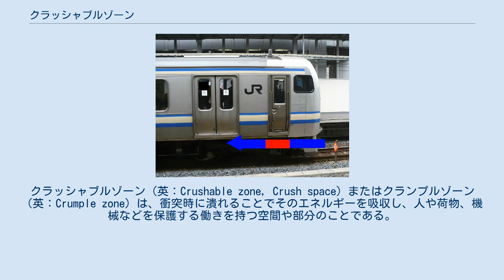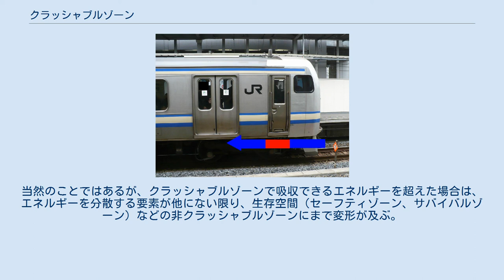クラッシャブルゾーン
クラッシャブルゾーン（英：Crushable zone, Crush space）またはクランプルゾーン（英：Crumple zone）は、衝突時に潰れることでそのエネルギーを吸収し、人や荷物、機械などを保護する働きを持つ空間や部分のことである。
 メルセデス・ベンツ・W120 クラッシャブルゾーンは、その仕組み上あえて潰れやすく造ってある。
車両などで万が一の事故時に、衝突箇所がクラッシャブルゾーンであれば、その部材が変形することで衝突時のエネルギーを効果的に吸収し、かつ、他の構造材へと伝えて分散する。
 「ミスター・セーフティ」の異名を持つメルセデス・ベンツの天才エンジニア、ベラ・バレニーがベンツ入社前の1937年に思いついたもので、1952年にコンセプトが具体化され、メルセデス・ベンツが特許を取得した（ドイツ特許第854157号）。
1953年発売のメルセデス・ベンツ・W120「Ponton」に一部が取り入れられ、1959年のメルセデス・ベンツ・W111 フィンテールのセダン型において完成を見た。
当初は自動車においてのみ搭載されたが、後に鉄道車両にも取り入れられた。
 単純に潰れやすくしてあるわけではなく、潰れる過程におけるエネルギー消費や、力の方向と分散の割合を綿密に計算して設計されている。
自動車などで軽度の衝突による変形をボディー修正（フレーム修正）や板金修理で修復した場合、外見上は元通りに見えても部分的に強度が変わって設計通りに潰れない可能性がある。
このため、例えばフロントインナーフェンダーのように、部品メーカーで組み立てられて一体構造となったものは、ASSY単位での交換となることもある。
また、軽自動車やコンパクトカーなどを中心に、エンジンブロックやトランスミッションなどの走行機器自体にクッション材の機能を持たせることで、衝撃吸収力をさらに高めている車種も登場している。
そのため、衝突時にこれらの機器が大きく損傷し、経済的全損に至るケースが増加している。
 衝突時のエネルギーが増すにつれてクラッシャブルゾーンの変形度合いも大きくなる。
当然のことではあるが、クラッシャブルゾーンで吸収できるエネルギーを超えた場合は、エネルギーを分散する要素が他にない限り、生存空間（セーフティゾーン、サバイバルゾーン）などの非クラッシャブルゾーンにまで変形が及ぶ。
 JR東日本E217系電車 先頭部（右側の青のラインで図示した範囲）が乗務員室サバイバルゾーン、乗務員室扉部（中央の赤のラインで図示した範囲）がクラッシャブルゾーン、客室部（左側の青のラインで図示した範囲）が客室サバイバルゾーンとなっている。